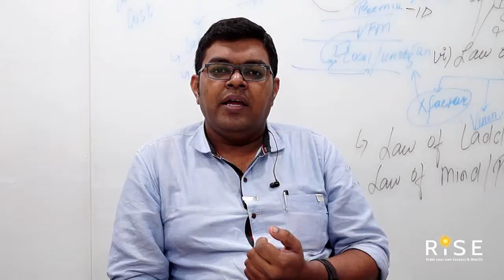Mr. Chirag Gala, FoodSpot shares about his journey as a RiSE Entrepreneur.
RiSE Above Excuses - Make your own luck and success.

Learn and implement:
Leadership, Strategy, Disruption, Digitisation, Employee Engagement, Systems, Finance, Sales, Marketing & Brand.

RiSE is an implementation based (includes consultancy & guidance, not just mentoring-listening) and practical workshop in Hindi-English.

RiSE as a business leader!!